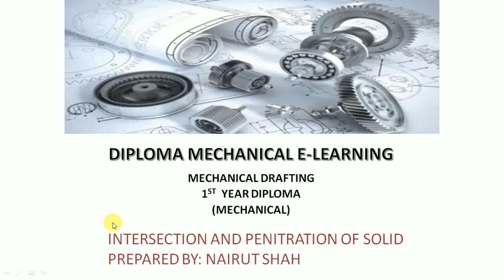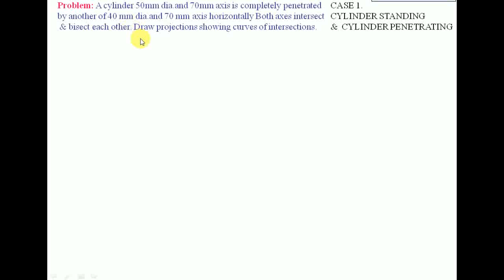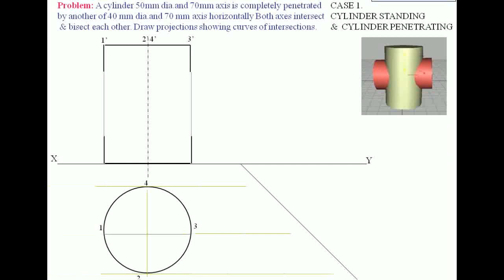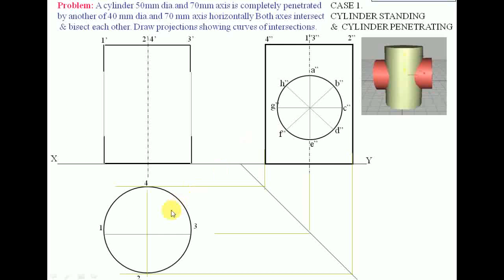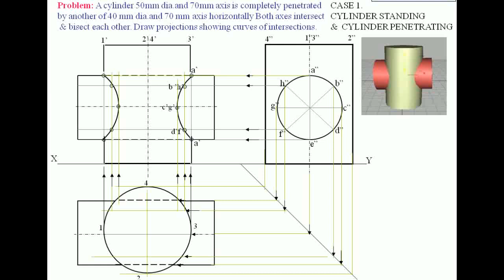Intersection and Penetration of Solids animation (cylinder to cylinder)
Mr. Nairut Shah (D.E., B.E., M.E.- Mechanical)
Mr. Akash Shukla  (D.E., B.E., M.E.- Mechanical)

Diploma Mechanical E-Learning channel helps you understand subjects of Diploma mechanical branch.
This video will help you learn and understand the Engineering Curves subject of 1st year Diploma and B.E. Mechanical Engineering
The video covers important questions asked in GTU papers in english and gujarati language. DIPLOMA MECHANICAL GTU MECHANICAL_DRAFTING Intersection_and_Penetration_of_Solids Animation cylinder_To_Cylinder)